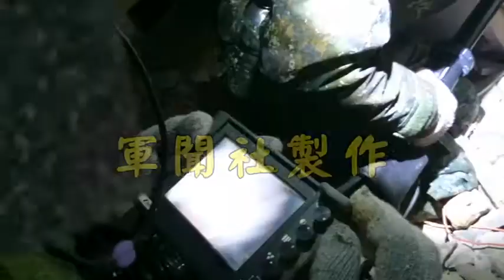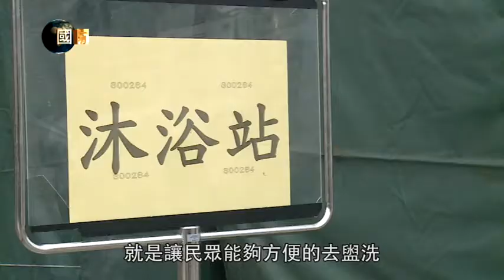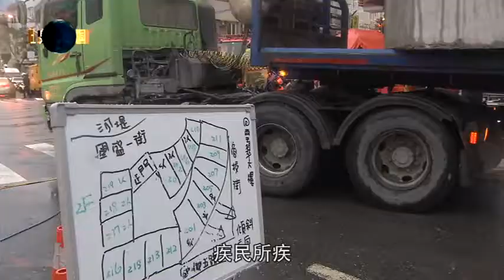國防線上：20180301 與民同在 仁義之師 花蓮震災特別報導